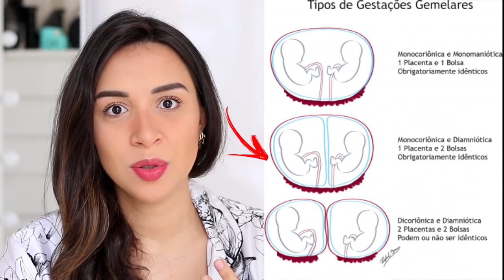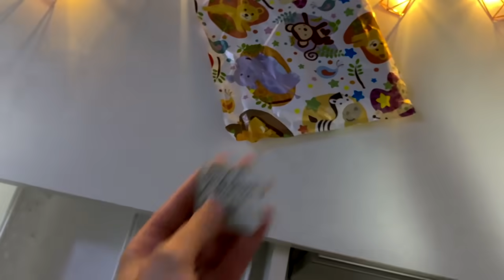REVELAÇÃO: MENINOS OU MENINAS, O QUE SÃO NOSSOS BABYS!!!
Devido a o momento atual preferi não fazer um chá revelação pra não colocar as pessoas em uma posição de risco, então resolvi fazer uma surpresinha pro meu marido...